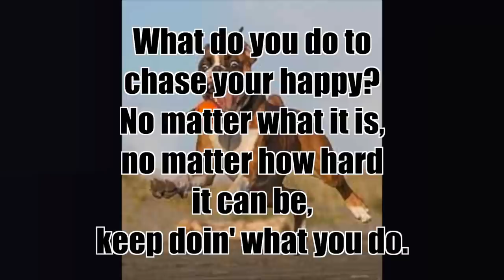The Bull**** Tour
Interestingly, sharing this video on social media seems to grant unlimited wishes to the messenger(s).